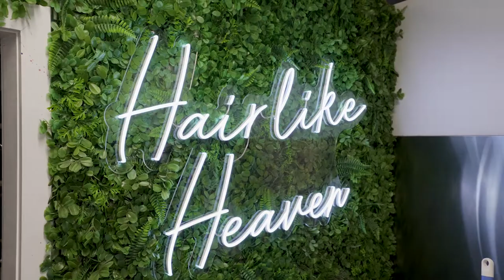56A Cambridge Road, Bellerive - Presented by Ant Manton & Zac Flanagan